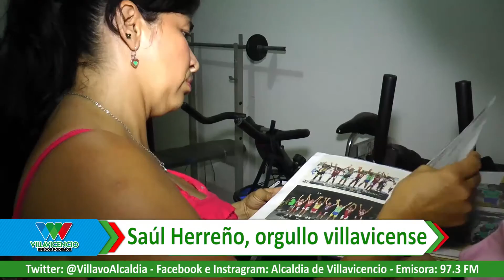SAÚL HERREÑO, ORGULLO VILLAVICENSE / VILLAVICENCIO UNIDOS PODEMOS / 14-09-16